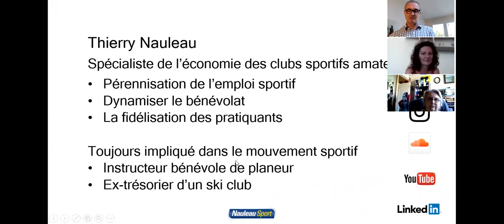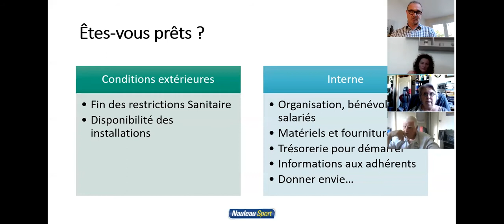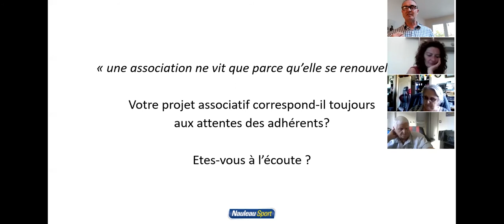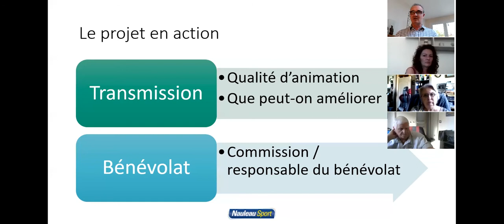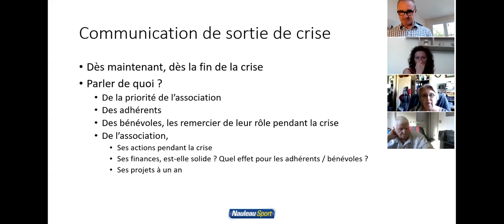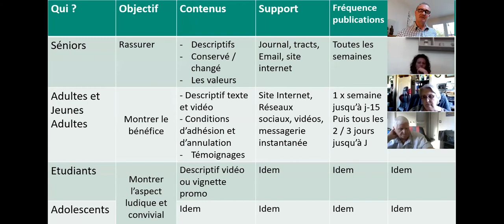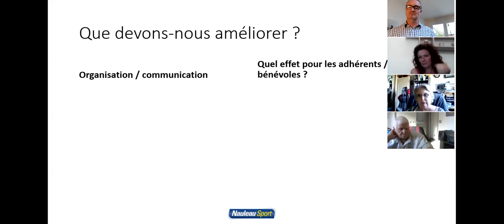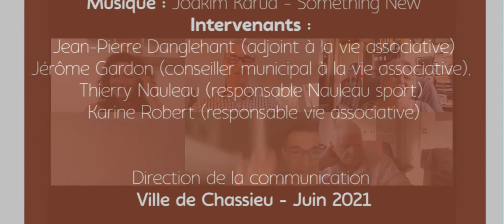Reprise d'activités : comment redonner une dynamique ?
Webinaire du jeudi 3 juin « Reprise d'activités : comment redonner une dynamique ? » présenté par Thierry NAULEAU.